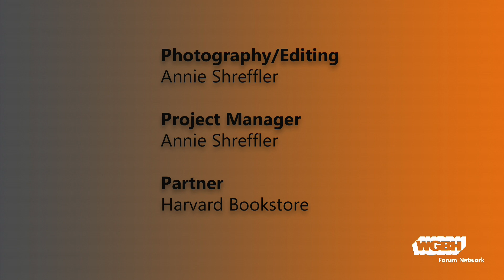Laurence Ralph: Renegade Dreams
Laurence Ralph is an assistant professor in the Departments of Anthropology and African and African American Studies at Harvard University, and his new book—Renegade Dreams: Living through Injury in Gangland Chicago–takes a  deep look at a West Side neighborhood most Chicagoans only know from news reports, a place where children have been shot just for crossing the wrong street.

Recounting the stories from people in the neighborhood, Ralph wrestles with what it means to be an outsider in a place like this, whether or not his attempt to understand, to help, might not in fact inflict its own damage. Ultimately he shows that the many injuries these people carry—like dreams—are a crucial form of resilience, and that we should all think about the ghetto differently, not as an abandoned island of unmitigated violence and its helpless victims but as a neighborhood, full of homes, as a part of the larger society in which we all live, together, among one another.